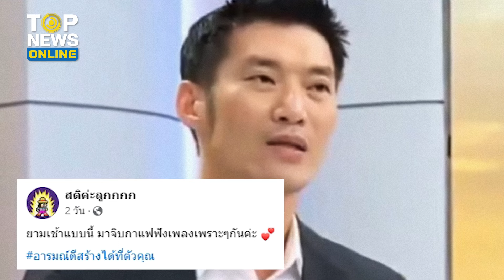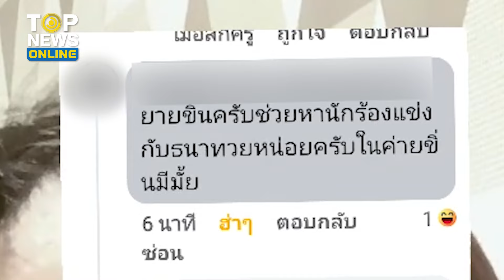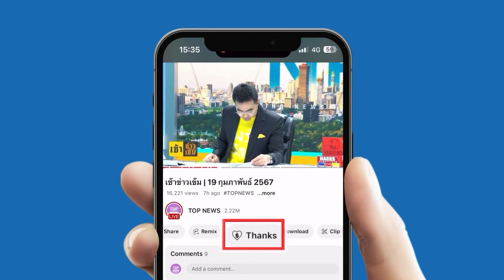“ยายขิ่น” ขยี้ยับ จัดเพลงขอนไม้กับเรือ สู้ “ธนาธร” ประชันท่อนต่อท่อน บ่าววีร้องแล้วนะ | TOPUPDATE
บ่าววีร้องแล้วนะ “ยายขิ่น” อย่างขยี้ จัดเพลงขอนไม้กับเรือ สู้ “ธนาธร” ประชันท่อนต่อท่อน คนร้องไม่ท้อ แต่คนฟังตุย